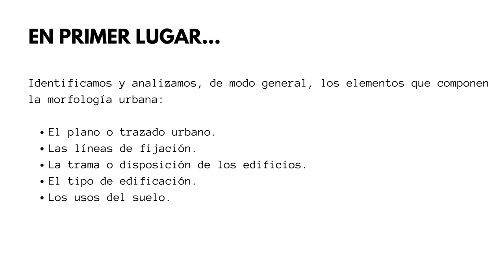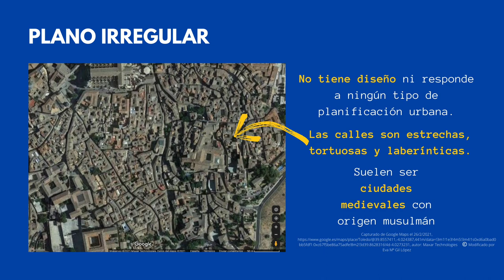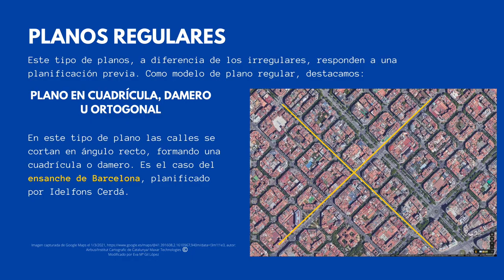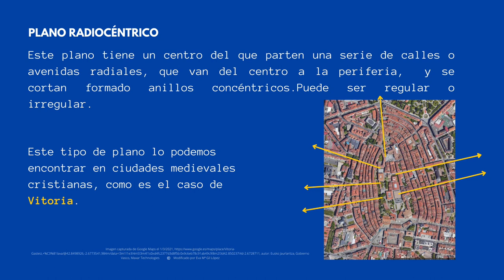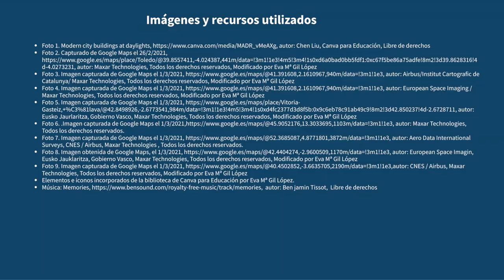EL ESPACIO URBANO: COMENTARIO DE UN PLANO URBANO (II). MORFOLOGÍA URBANA. LOS TIPOS DE PLANO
Segunda parte de la serie sobre el comentario de un plano urbano. En este vídeo se analizarán los distintos tipos de planos urbanos.